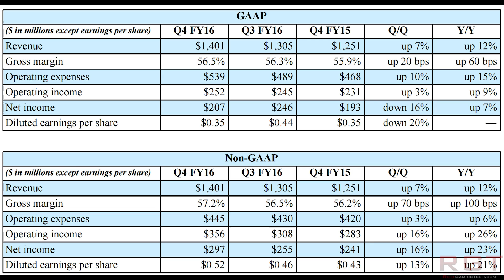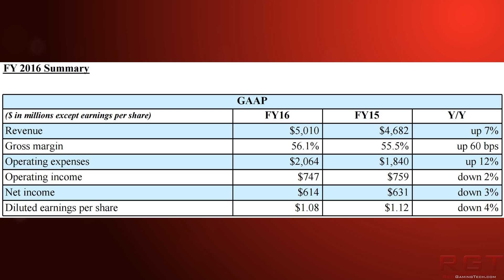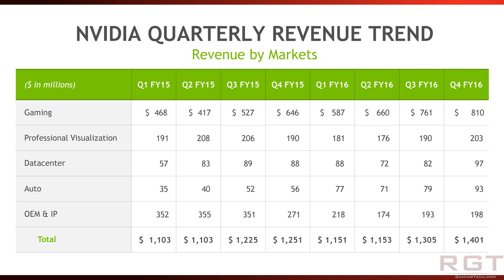NVIDIA Announces Q4 FY16 Earnings Plus Breakdown For GPUs Tegra & More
Nvidia have announced their financials for Q4 FY2016, detailing their overall revenue as well as sales for GPUs (both GeForce and Quadro), their Tegra CPUs and more.